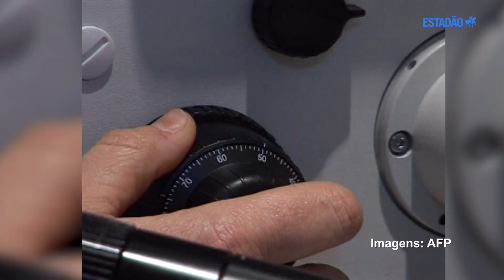Endometriose: o que você precisa saber sobre a doença que fez Anitta passar por cirurgia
Uma doença sem causas totalmente conhecidas, que atinge uma a cada dez mulheres no Brasil. Estamos falando da endometriose, um problema ginecológico crônico responsável por causar cólicas menstruais intensas, dores durante a relação sexual e dificuldades para engravidar.

A endometriose voltou a ser discutida na mídia após a cantora Anitta revelar o diagnóstico da doença e passar por uma cirurgia para tratá-la. Neste vídeo, a repórter Maria Eduarda Nascimento explica o que é a endometriose, como é realizado o tratamento e traz dados importantes sobre o problema.